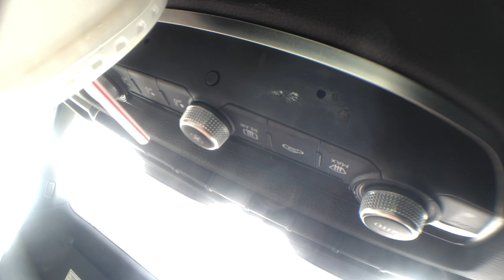What REALLY Happened That Day, Ready to Show the TRUTH | Vlogmas Day 16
This is what REALLY happened that day. The truth will be revealed!

Angel Souls
Michelle Patterson